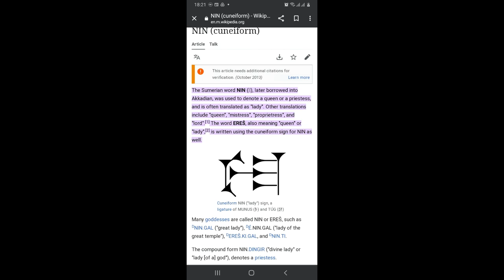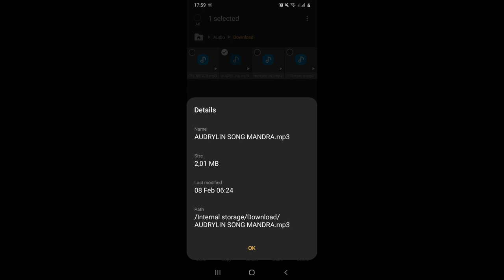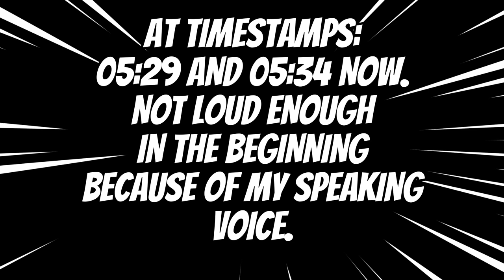AUDRYNIN | NIN (PROPRIETRESS - LORD) | ONE OF MY NEW NAMES | NEW EPITHET | ISIS WITH MANY NAMES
HEAL YOUR HEART...HEAL YOUR MIND...BRING YOUR MIND & HEART IN UNION!!!
THERE ARE MANY CHILDREN OF TRUE IS-RA-EL - NOT THE "ISRAEL" OF DONALD TRUMP & SYNAGOGUE OF "SATAN"...STOP BEING SELFISH & GREEDY...WE HAVE RETURNED TO RESTORE AND DIVIDE EVERYTHING RIGHTEOUSLY & EQUALLY THROUGH AUDRYLIN ZERILDA NAUSES.
DIVINE WITNESSES NEED TO KNOW IF THEY ARE ONE OR NOT...IF NOT A DIVINE WITNESS, YOU NEED TO REPENT! THE NEFARIOUS ONES ARE NOT WINNING THIS TIME...THEIR MIND CONTROL, WE ARE ALSO AWARE OF!

THE BALL AND VICTORY IS IN THE ORIGINAL AUDRYLIN ZERILDA /KOMTERE NAUSES' (DIVINE MOTHER ISIS, IN NAMIBIA) COURT.
IT'S OUR WAY, THIS TIME!!! AUDRYLIN ZERILDA NAUSES' WAY | ANU'S WAY | THE ANUNNAKI'S WAY | INANNA-ISIS WAY | ASHERAH'S WAY | HATSHEPSUT'S WAY | THE RIGHTEOUS & JUST WAY | IT'S THE WAY OF THE MOTHER, THIS TIME!!! MY WAY...THE WAY OF MY DIVINE COVENANT OF DA-MA-RA (FATHER-MOTHER-CHILD/RA)...IS-RA-EL...IST-AN-BULL...IS-MA-EL...THE DIVINE COVENANT OF OUR HEAVENS, EARTH, UNDERWORLD AND PRIMORDIAL WATERS OF NUN...IT'S THE WAY OF MOTHER NATURE!!!

COVENANT OF THE MY HEAVENS, EARTH & UNDERWORLD!
IT'S THE WAY OF THE TRUE ROYAL THRONE OWNERS & RULERS OF THIS EARTH, THROUGH OUR DIVINE, SOUL & BLOOD RIGHTS!!!
TIME IS RUNNING OUT...TRUE REPENTANCE IS REQUIRED!
LEARN TO UNLEARN...UNLEARN TO LEARN...YOUR FREEDOM, SALVATION...YOUR FUTURE IS ON THE LINE!

eYe AM CREATED, EMPOWERED & PROTECTED BY THE MOST HIGH CREATORS &  MY ANKHCESTORS...eYe AM A NAGA!!!
~Audrylin Zerilda Nauses khhumet Anunnaki-Krst~
Hatshepshut MaatKare
Divine Feminine Empress⚡️13⚡️
Queen of Heaven, Earth & Underworld
Alpha & Omega